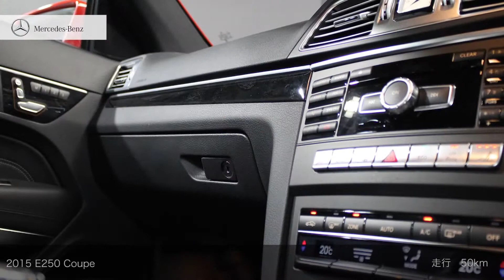［認定中古車］メルセデス・ベンツ E250 Coupe ５５８万円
正規ディラーで選ぶ！認定中古車　 E250 Coupe
15年　検30/1　走行50km　ファイアオパール　右H　AT　フル装備　ナビ　フルセグ　LEDヘッドライト　ETC　クルーズコントロール　全周囲カメラ　記録簿　［リ済別］　5,580,000円

メルセデス・ベンツ品川
〒140-0002 東京都品川区東品川3-28-25
営業時間 9：00～17：30（平日・土曜）
10：00～17：00（日曜）
定休日 祝日